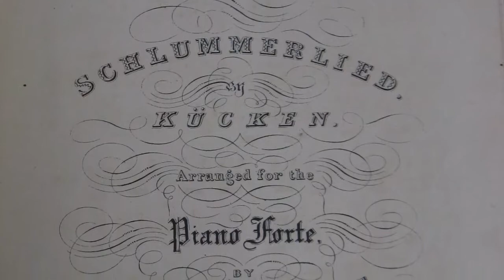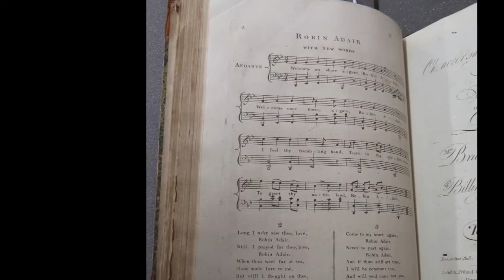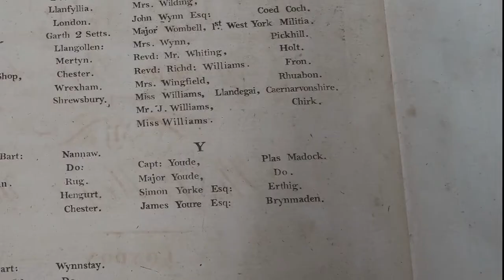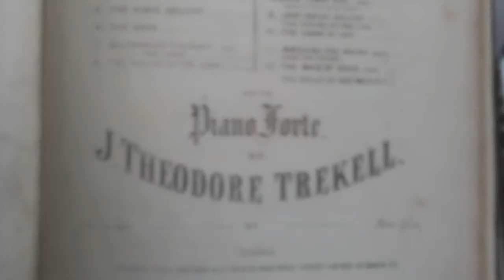Erddig Voices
Welsh traditional, arr. Brinley Richards, ‘David of the White Rock (Dafydd y Gareg Wen)’ from The Songs of Wales (Caneuon Cymru). English words by John Oxenford, Welsh words by John Ceiriog Hughes (London: Boosey & Co., 1873/1884)

Eiry Price, voice
Dominika Maszczynska, piano
Grand piano by Collard & Collard, no. 106675, c.1876

Recorded in the Drawing Room and in the Laundry at Erddig (National Trust), 28 January 2020

Brona Martin, Erddig Sound Library
Recorded at Erddig, 25 October 2019

Made with generous support from the Arts and Humanities Research Council of Great Britain, the National Trust, the University of Southampton, and the Royal College of Music

Music, Home and Heritage: Sounding the Domestic in Georgian Britain
Project directors: Jeanice Brooks and Wiebke Thormählen